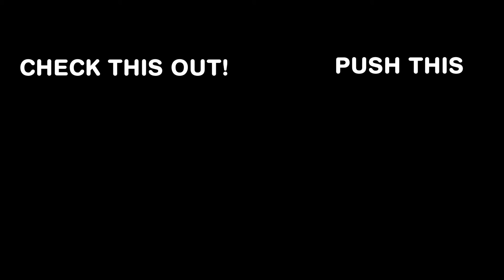How Do I Get There? - 010 - Xhon Dang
Bringing the How Do I Get There Podcast to the video format. The audio version will still be available on all your favourite platforms.

Podcast Breakdown:
0:00 -- Opening
0:28 -- Introduction
3:00 -- Pandemic Fatigue
15:00 -- How'd you get into film Xhon?
20:30 -- Healthy Competition
25:00 -- in Jacksonville, Florida
29:00 -- Do you really want to do it?
40:10 -- How useful is video production for narrative filmmakers?
51:40 -- How are you surviving in New York as an artist?
1:08:00 -- Are you born with talent?
1:21:20 -- Closing Remarks